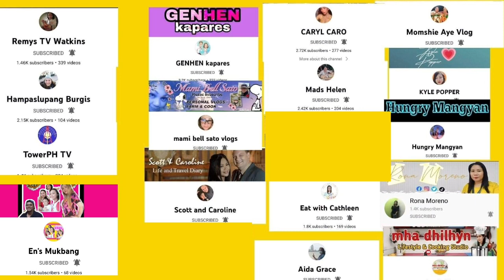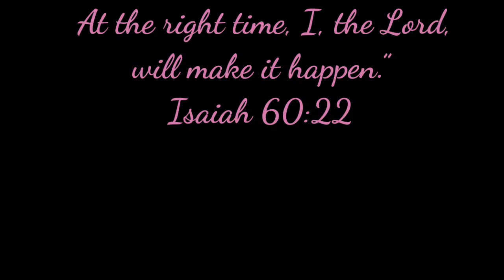PORK BINAGOONGAN SA GATA | MUKBANG | MUKBANG PHILIPPINES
Hi Guys,

👉@KYLE POPPER
👉@Scott and Caroline
👉@Rona Moreno
👉@Aida Grace
👉@Eat with Cathleen
👉@En's Mukbang

Thank you for all your support. To God be all the glory!
Annyeong!